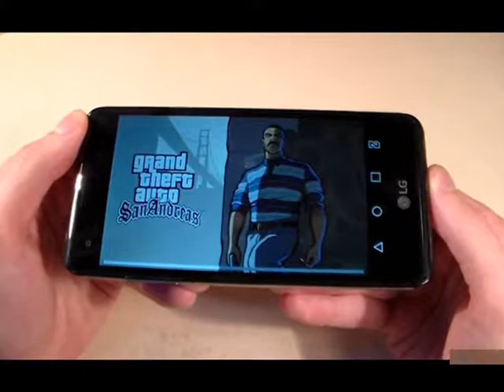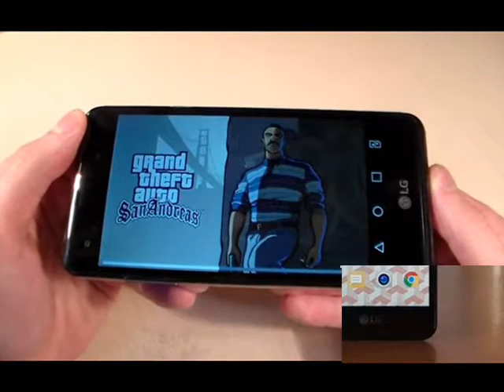LG X Style Review | LG X Style specifications | LG X Style Price and Release Date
LG X Style Review | LG X Style specifications | LG X Style Price and Release Date | LG X Style Features & Comparisons | LG X Style Photos and Videos

The new X-Men themed LG X Style packs a 5-inch large display. The screen features HD resolution (720 x 1,280 pixels) having a pixel density of 294 ppi resulting in a crisp display

along with good viewing angles. It is available in black and white colours.The LG X Style comes with Android v6.0 (Marshmallow) OS out of the box. Beneath the skin it boasts of a

1.2GHz quad-core Snapdragon 410 MSM8916 processor, paired with 1.5 GB RAM. For handling applications that require high end graphics, it is equipped with Adreno 306 GPU.For

photography the device packs an 8MP main camera with LED flash and autofocus. The camera comes with two shooting modes which are continuous shooting and HDR modes along with

other features like digital zoom, auto flash, face detection, touch to focus etc. It also comes with 5MP front facing camera for selfies and video calls. For stocking your data it houses

16GB inbuilt storage, and also comes with memory card slot that can support microSD card of up to 128 GB.Connectivity options present in LG X Style includes 4G/3G connectivity

along with Wi-Fi with hotspot, Bluetooth, GPS with Glonass and microUSB 2.0. The power required to keep this phone running is supplied by 2100 mAh li-ion battery which is

non-removable.

International Classifieds